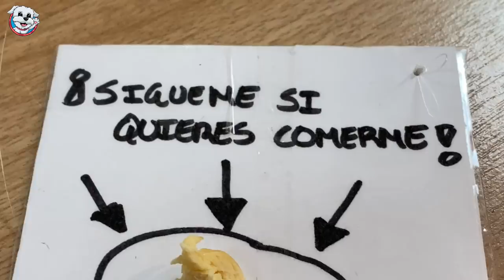Mi Perrita DASHA es SECUESTRADA por el Juego del Calamar en la Vida Real / Vídeos de Perritos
¡Mi Perrita Dasha es secuestrada por el Juego del Calamar! Le tienden una trampa y la raptan para que participe en unos juegos del calamar para perros.  ¿Logrará Dasha superar los juegos y evitar que la eliminen? No te pierdas este nuevo capítulo de esta nueva serie con Sergio y Dasha y las mascotas más divertidas que hablan en español.